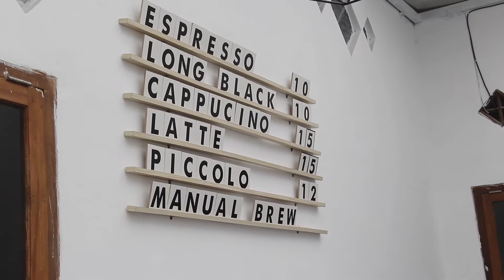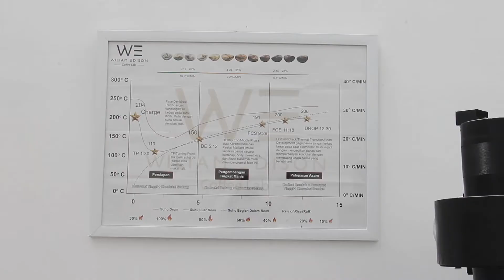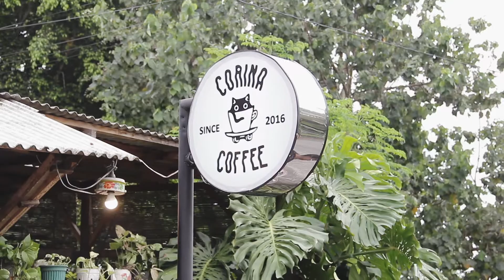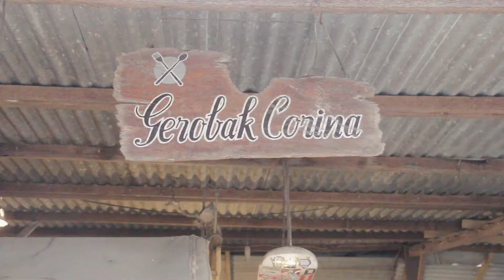RED PANDA COFFEE - GEROBAK CORINA Banyuwangi | Coffee Trip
berkunjung ke Red Panda Coffee dan Gerobak Corina Banyuwangi
terimakasih teman-teman Banyuwangi 😊😊